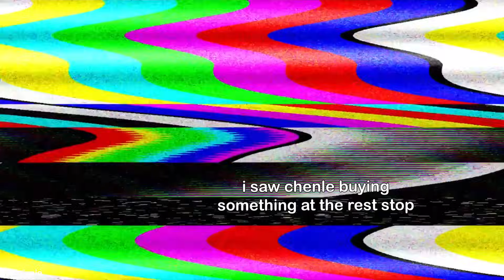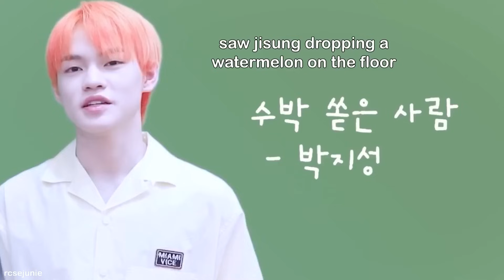chenle is so fkin funny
GET WELL SOON URI CHENLE!!
the funniest person ever me thinks fr
hope we get to see him on stage soon